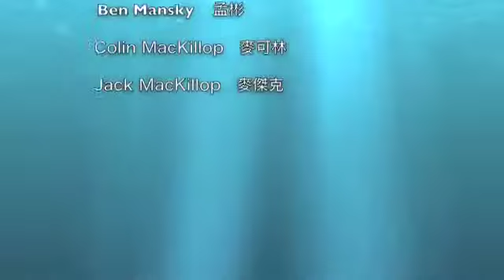Chinese 3 semester project- questions and tong hua